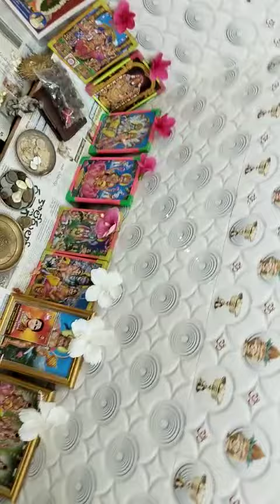happy Vinayaka chavati friends 3 days